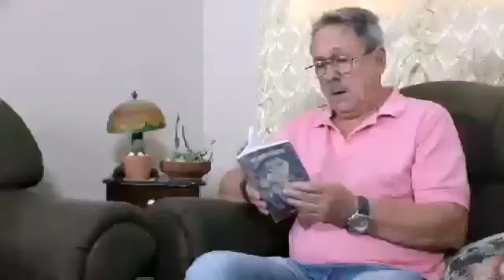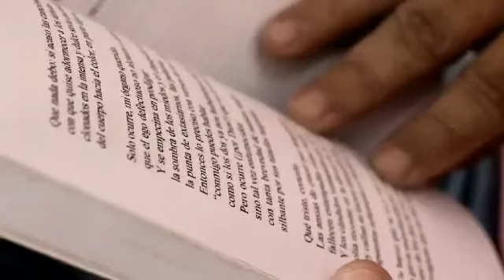DÍAS COMO ESTOS. RICARDO RIVERON ROJAS. De su antología NO ME QUIERAS MATAR CORAZÓN.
Cámara y envio de Kasarotaproducciones.

Ricardo Riverón Rojas (Zulueta, 25 de octubre de 1949) es un poeta, periodista y editor cubano. En 1990 fundó la Editorial Capiro, en la ciudad de Santa Clara (en el centro de Cuba). Fue director de Signos, revista de cultura popular, también con sede en la ciudad de Santa Clara.

Su obra se caracteriza, en el caso de la poesía, por el uso frecuente de las estrofas tradicionales, aunque en varios de sus libros se acoge a la versificación libre y la prosa poética.
Sus libros de prosa analizan, desde la crónica testimonial, procesos culturales. Se distingue por su riqueza sintáctica y tropológica, además de tratar asuntos con frecuencia apartados de los grandes temas que durante décadas han atraído a los escritores cubanos de su promoción. De su obra poética, el importante crítico cubano Enrique Saínz ha expresado: “Riverón no parece interesado en el exteriorismo ni en el conversacionalismo, ni tampoco en las audacias de un metaforismo que ya dio sus mejores frutos en Lezama y otros creadores precedentes. Es la suya una relación distinta con el lenguaje. Sus búsquedas van por senderos de una mayor complejidad, y van al encuentro de un misterioso anhelo de sobrevida. Páginas sombrías, angustiosas, de una densidad conceptual muy reveladora, se conjugan con otras de un gratificante hedonismo, experiencia ésta que el creador hace suya con maneras igualmente sobrias.